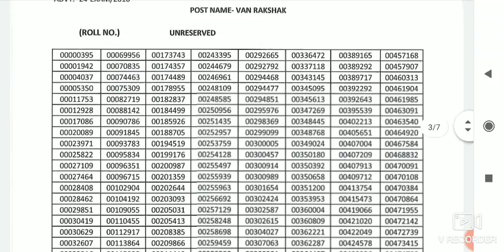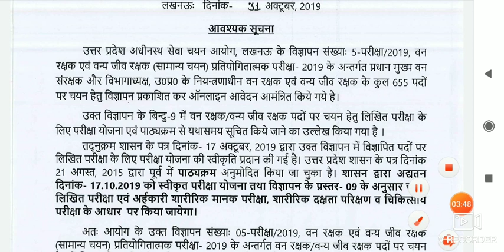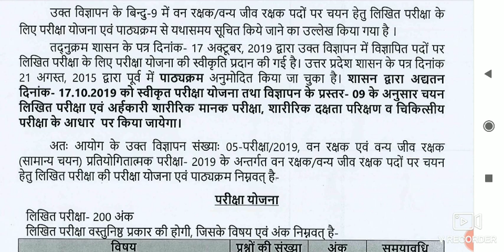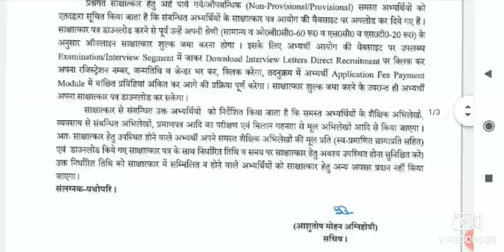UPSSSC ने जारी की महत्वपूर्ण सूचना | High Court RO Confirm Exam Date?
Hello friends in this video we will discuss about the most important notifications released by upsssc and have also discussed the most expected Exam date of High Court RO
Please see video till last for best updates

Join the best test series of India
       for UPPCS 2019

Crash Course + Current Affairs + Test series
Only in 499 Rs.